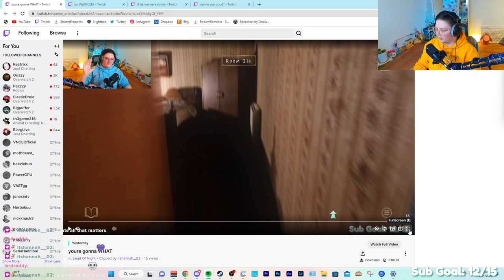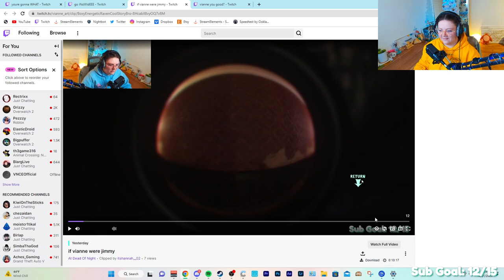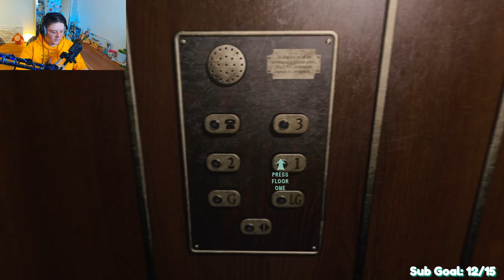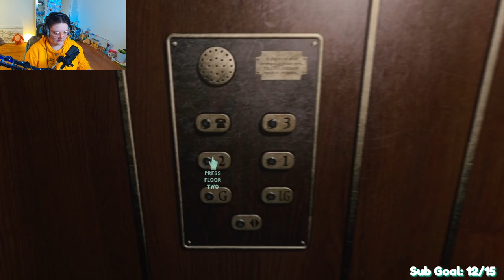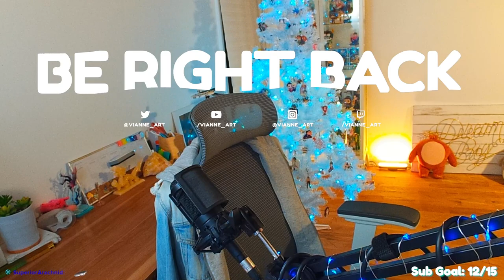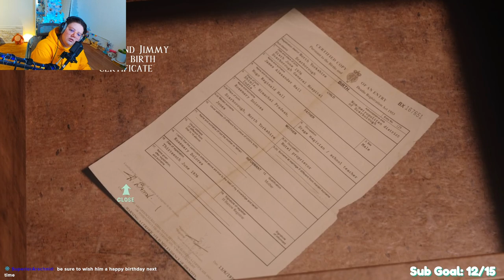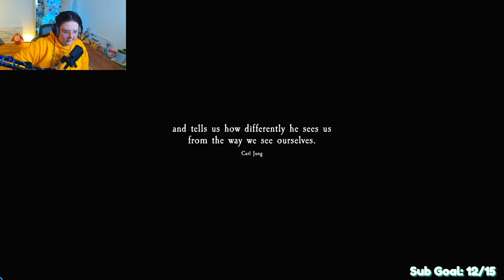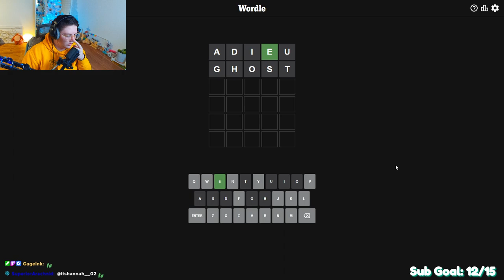Finally... I've Been Trying To Catch You Boys All Day (12/21/22)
Sorry for the abrupt ending! My stream crashed at the very end (typical) and I didn't feel like restarting stream this day.

It helps me grow and give more back to the community!